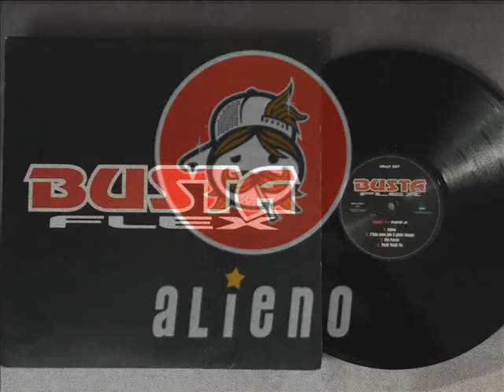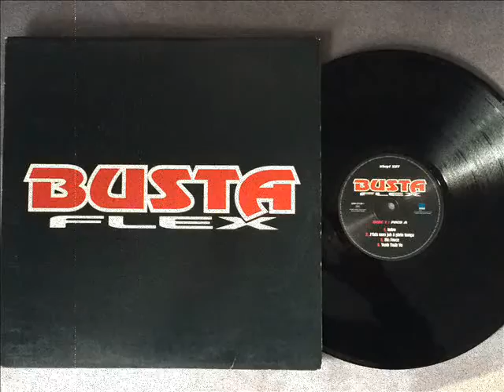Busta Flex - 1 Pour La Basse (Featuring Zoxea) - Kick Avec Mes Nike